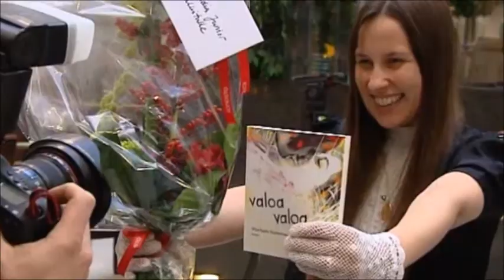Paula Vesala-Nelonen Uutiset 23.11.2011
An interview with Paula Vesala from 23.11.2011.She is also talking about Pekka Haavisto